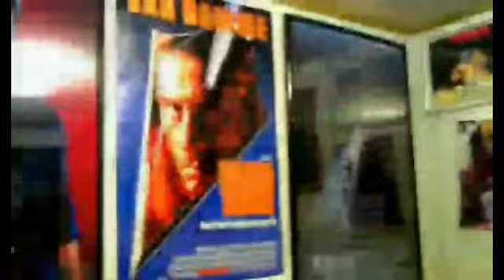Topic - Rambo: First Blood Part II (1985) Vs. Commando (1985)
This is a Paid Requested video for thezer0cool.